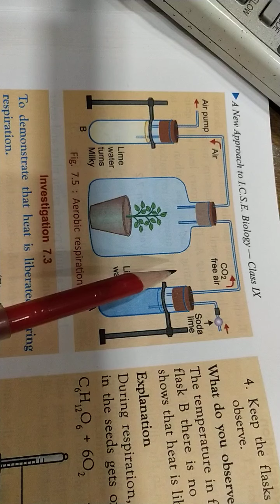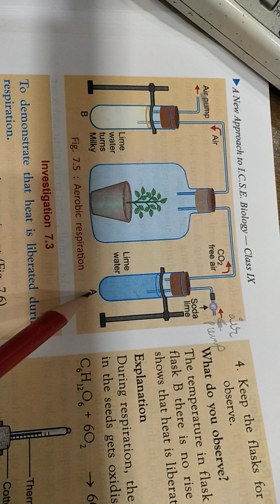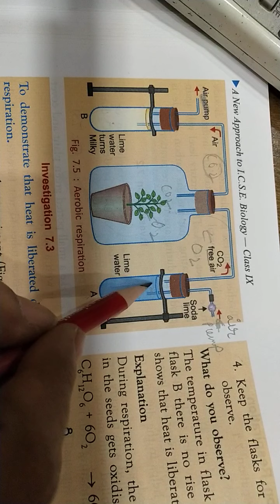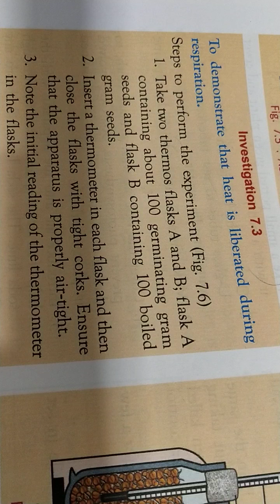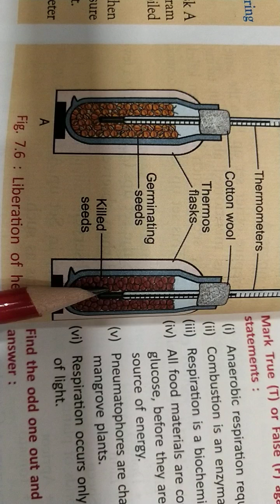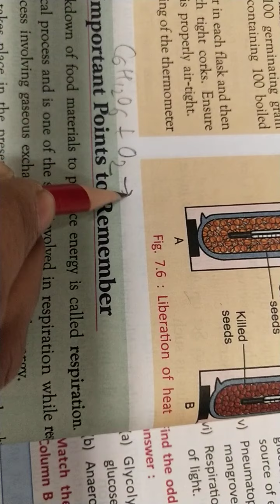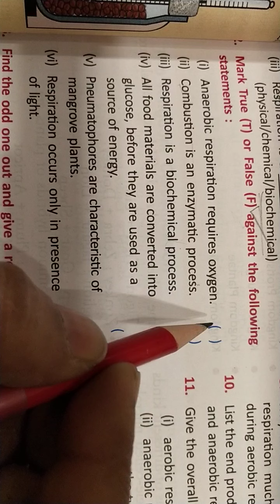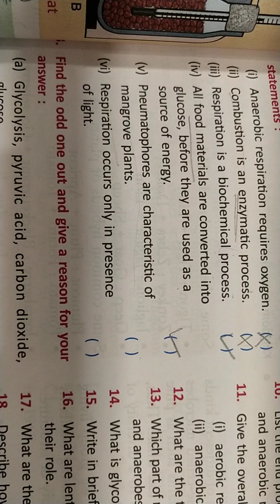respiration in plant ( ICSE 9) -2(2)